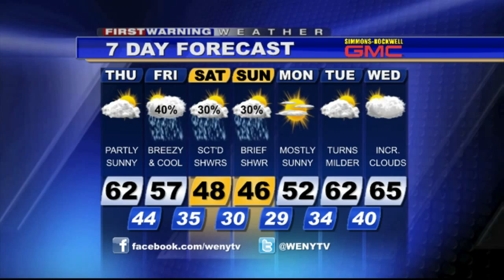10 14 15wx